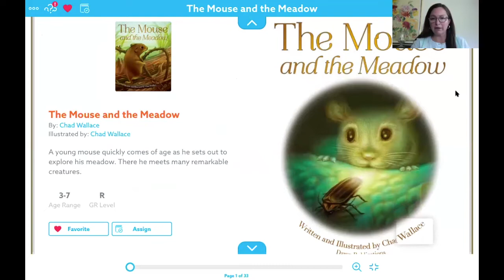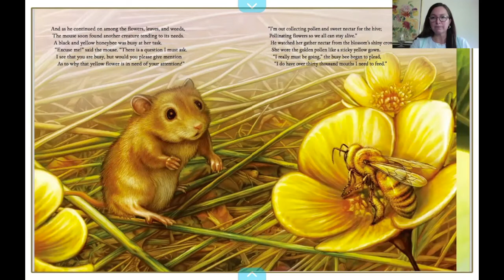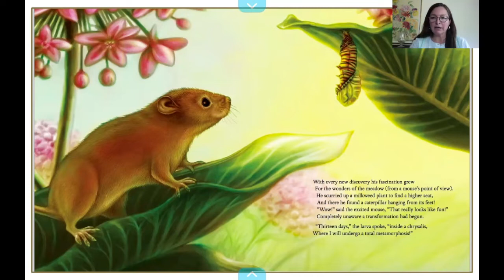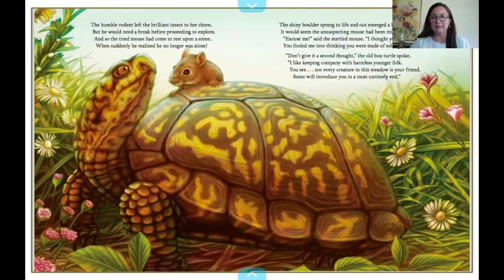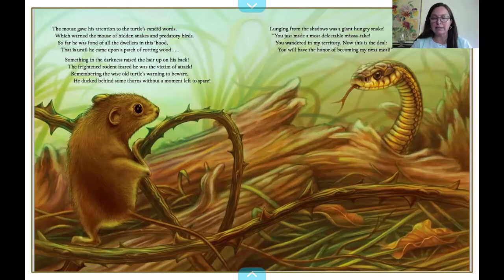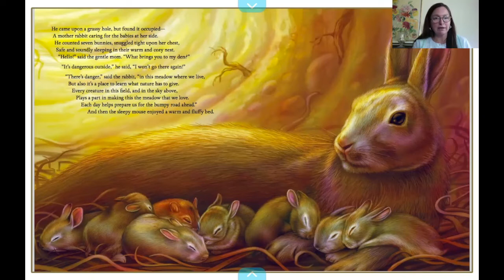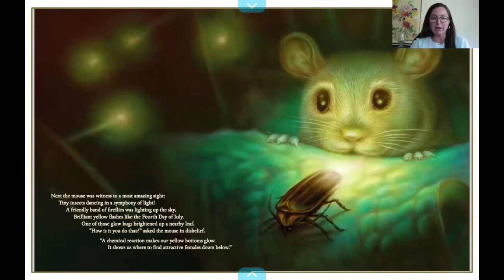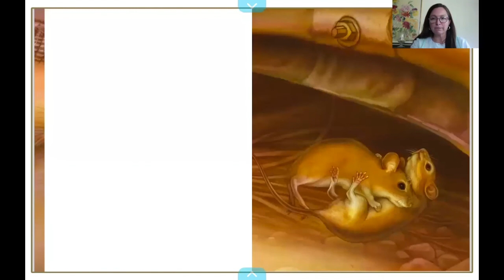Morning Gathering: May 27, 2020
Join Willow preschool teacher Ms. Katchen to learn about wisdom in a story about a field mouse, and hear a poem from preschool's poetry basket too!